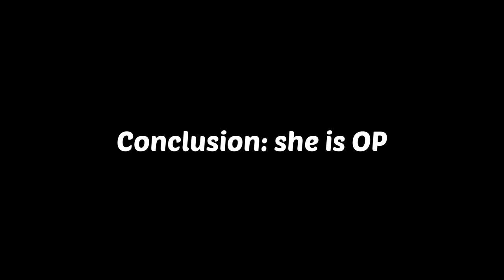SKINS That Make Me Wanna Play SMITE (SMITE Patch 8.6)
The new patch notes 8.6 is out on the pts. Me and the boys were playing on it for hours and we had a blast so I hope you did as well.